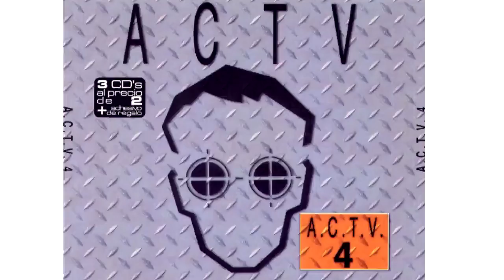A.C.T.V. Vol. 4 - CD2 (1998)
Tracklist
2.01 - Jerry Daley - Living On My Own
2.02 - D.O.N.S. Feat Technotronic - Pump Up The Jam
2.03 - Soul & Club - Endless Road
2.04 - Circle 99 - I Want It That Way
2.05 - Vengaboys - Up & Down
2.06 - Airbag - Save Tonight
2.07 - Christin & Plàstic - Love To Hate You
2.08 - Dagon - No Promises
2.09 - Shah - Secret Love
2.10 - DJ Space'C - Forever Young
2.11 - The Voice - My Way
2.12 - No Help - I Can't Get Enough
2.13 - Robin - Flames Of Love
2.14 - Airbag - I Don't Want To Miss A Thing
2.15 - Double Vision - Money